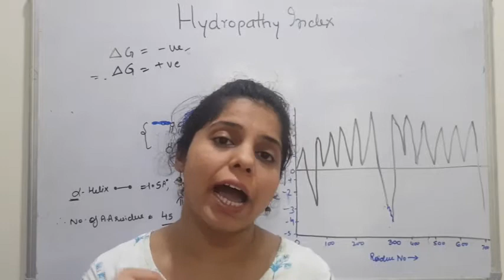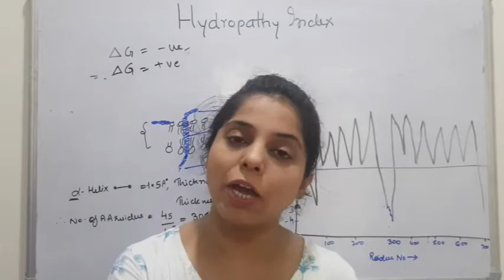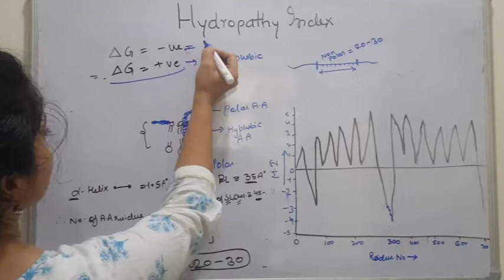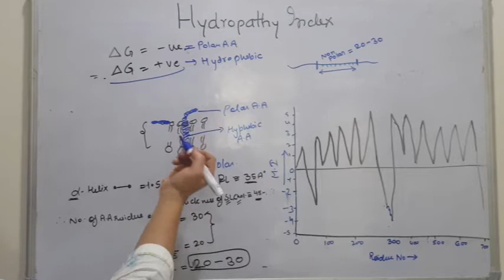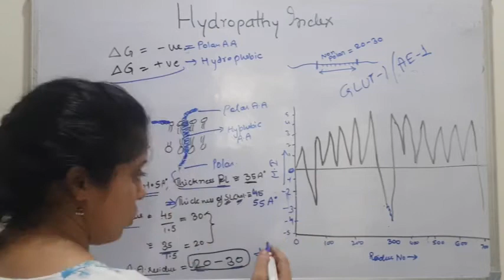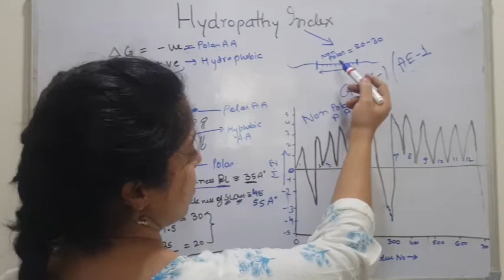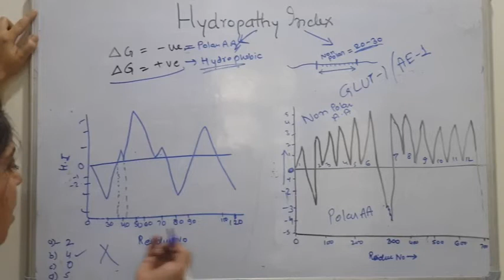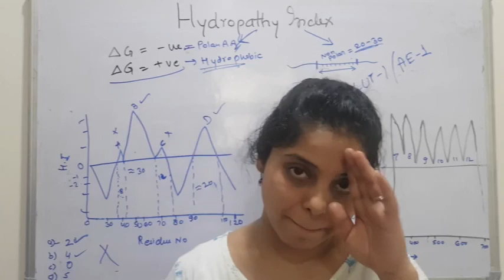Hydropathy Index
"Hydropathy Index" for the identification of hydrophobic amino acids forming the inserted part within the bilayer of biomembrane on the basis of Energy of Solvation in water for each amino acid